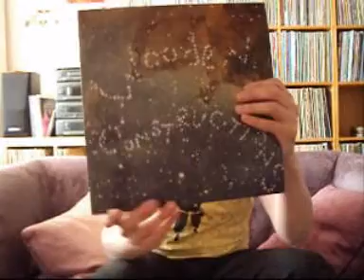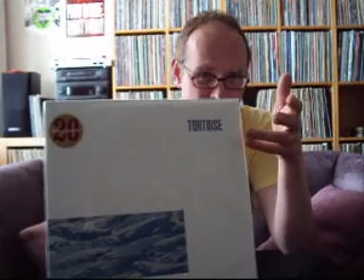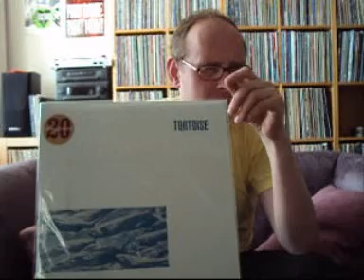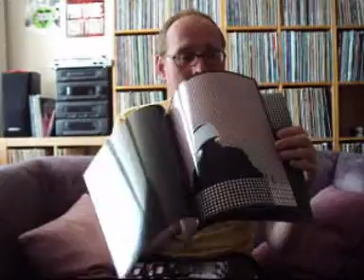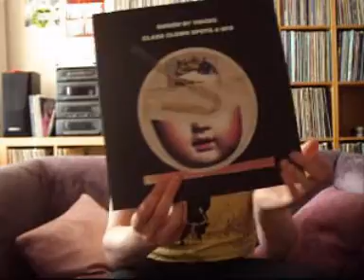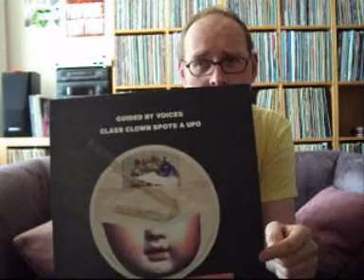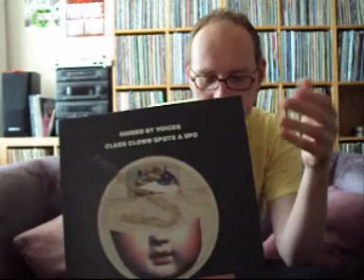Music Update: Brand New Records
A couple of records I recieved in the mail. All of them recent releases!